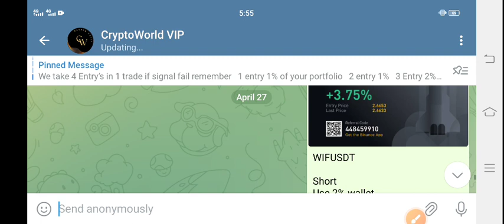STRK Coin Price Prediction! Starknet STRK Latest News Today Starknet Token